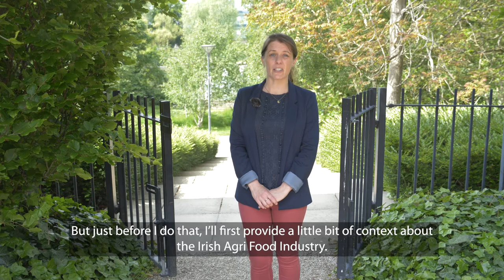UCD Food & Agribusiness Management - Aoife Byrne